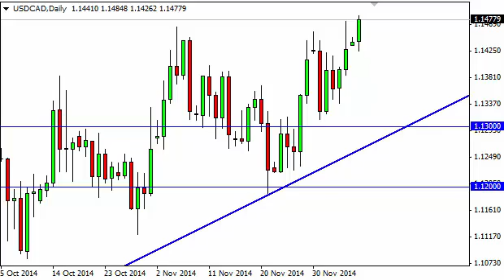USD/CAD Technical Analysis for December 9, 2014 by FXEmpire.com